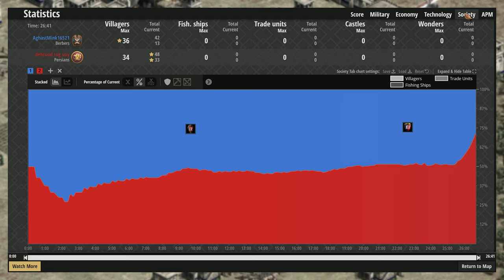AoE2:DE - You Got Douched vs. Arena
You Got Douched (dehcuod tog uoy) is known for his Persian Town Center drops. But how will his Persian Douche strategy fare on Arena, when there's a wall between him and the enemy... and when he's AFK for the first two minutes of the game?